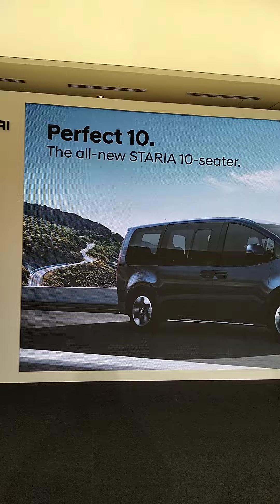Kapal Angkasa keluarga Hyundai Staria, Kali ni Harga masuk akal sikit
Hyundai baru lancarkan Staria 10-tempat duduk Dalam tiga Varian, Lite, Plus Dan Max dengan Harga bermula dari RM179,888.

Dilengkapi denga 4 barisan tempat duduk dengan aturan 2-3-2-3, riang kabin boleh diatur mengikut keperluan dengan melaraskan kedudukan kerusi menggunakan landasan gelongsor.

Sebelum ini Staria ditawarkan dengan satu Varian 13tempat duduk pada Harga melebihi RM350K.